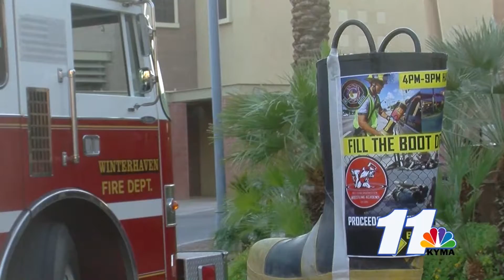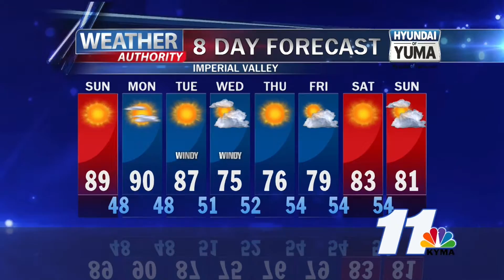NIGHTSIDE MARCH 27, 2016